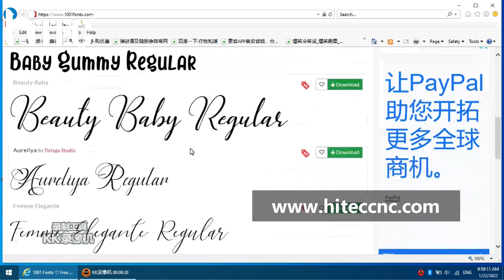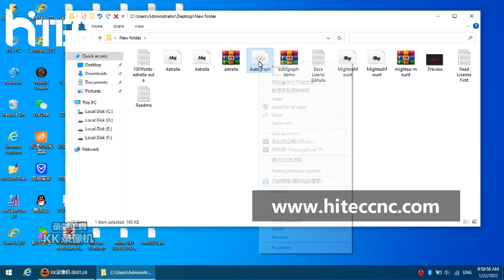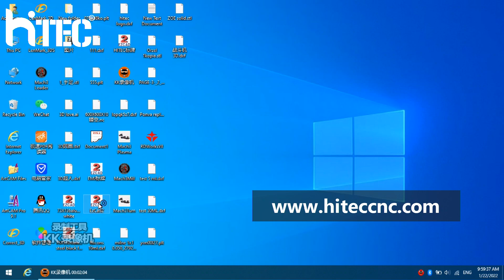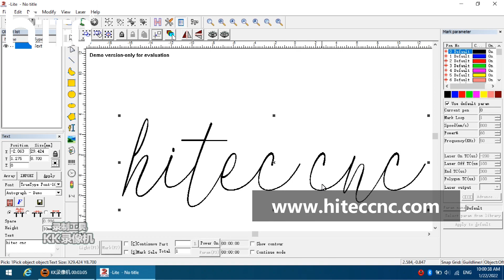How to create artistic font in EZCAD2 software for laser marking machine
How to add artistic font for your EZCAD2 software
Hitec support free training for all customer :)